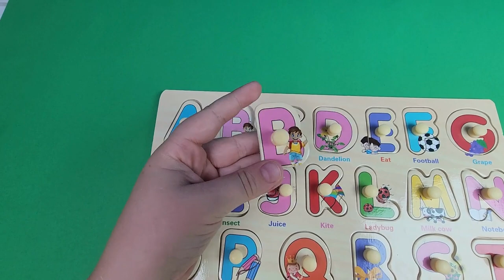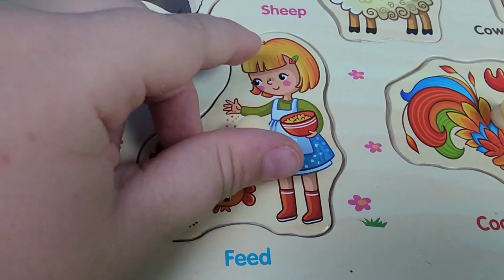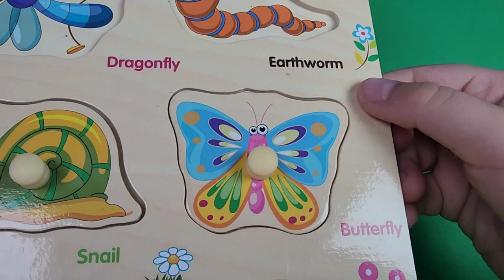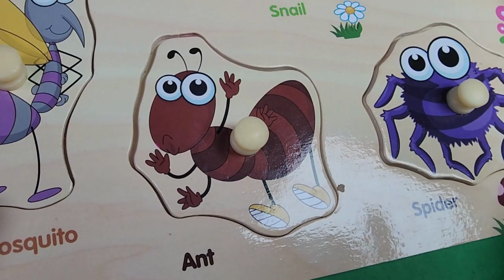ABC Mastery - Learn with Us!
"Welcome to ABC Mastery, your go-to YouTube channel for learning the alphabet in fun and engaging ways! Whether you're a parent looking for educational content for your children or an adult learner enhancing your skills, our videos are designed to make learning ABCs easy and enjoyable. Dive into our creative tutorials, sing-along songs, and interactive lessons that help reinforce learning with visuals and sounds. Let's learn together and make education exciting!
LearnABC Educational AlphabetFun"This setup invites learners of all ages and provides a clear expectation of what the channel offers, encouraging subscriptions and interaction.